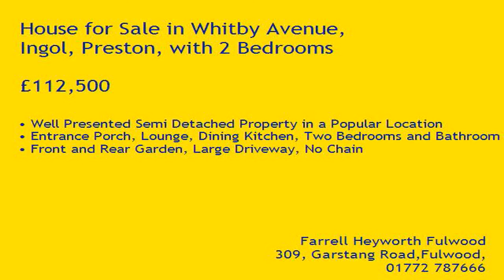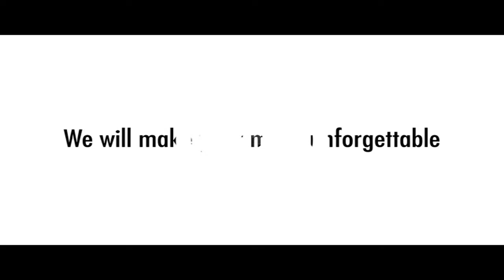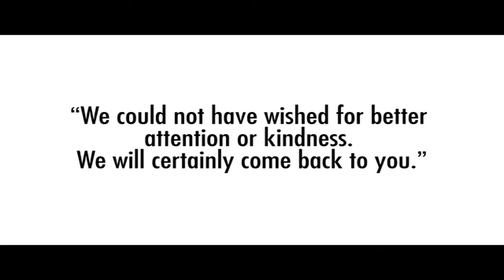Property Tour Whitby Avenue, PR2 3GB (84572)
Well Presented Semi Detached Property in a Popular Location
Entrance Porch, Lounge, Dining Kitchen, Two Bedrooms and Bathroom
Front and Rear Garden, Large Driveway, No Chain